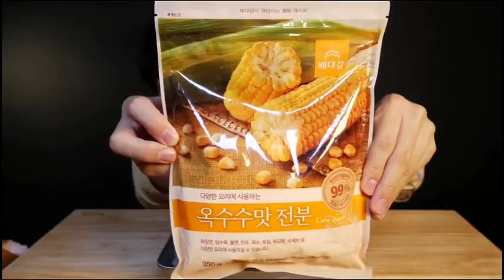(人◕‿◕) 𝔻𝕖𝕝𝕚𝕔𝕚𝕠𝕦𝕤 𝕋𝕚𝕜𝕥𝕠𝕜 𝔽𝕠𝕠𝕕 𝕣𝕖𝕔𝕚𝕡𝕖 𝕍𝕚𝕕𝕖𝕠 🤤🍲✨